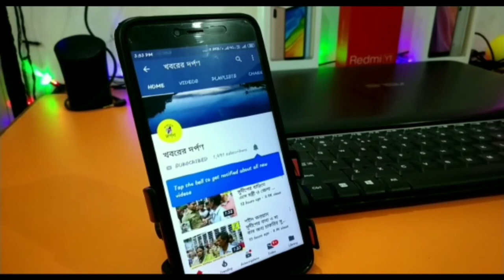করোনা ও ডেঙ্গু প্রতিরোধে স্বচ্ছতা অভিযান চালালো নদীয়ার পলাশীপাড়া গ্রাম পঞ্চায়েত। বিস্তারিত দেখুন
করোনা ও ডেঙ্গু প্রতিরোধে স্বচ্ছতা অভিযান চালালো নদীয়ার পলাশীপাড়া গ্রামপঞ্চায়েত।